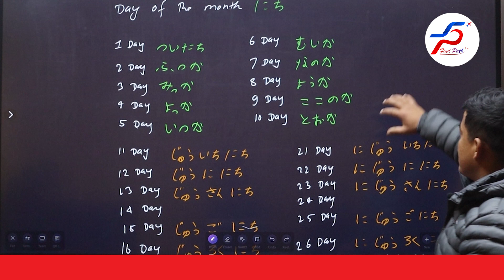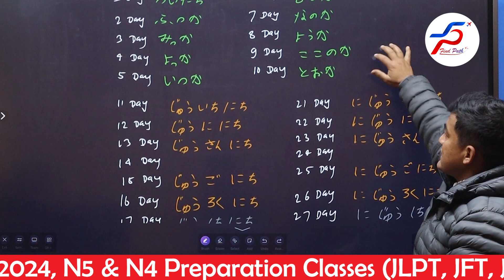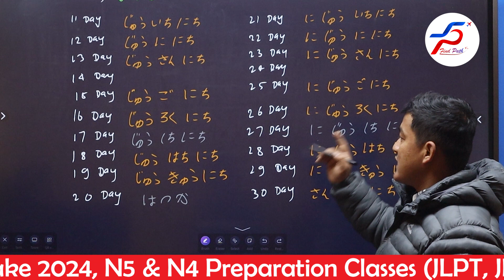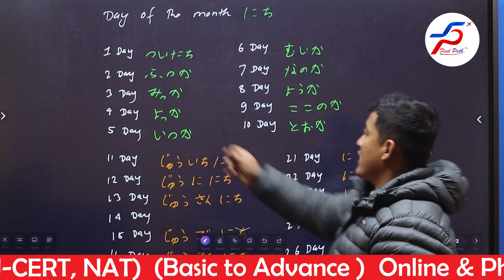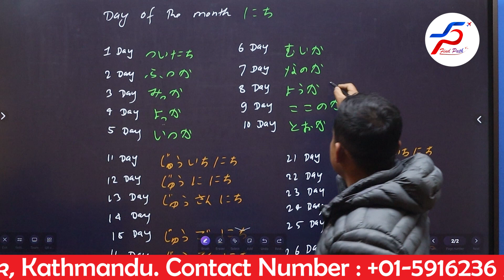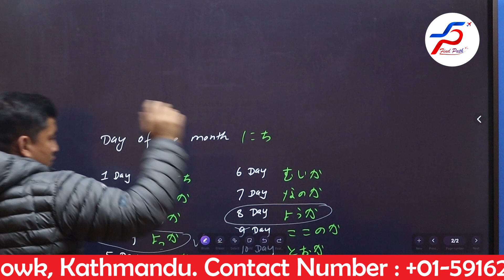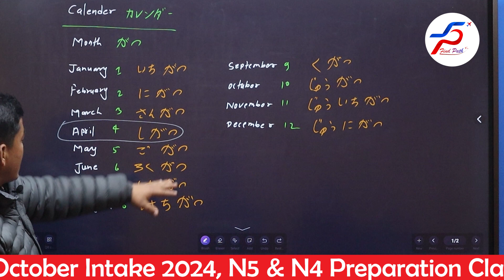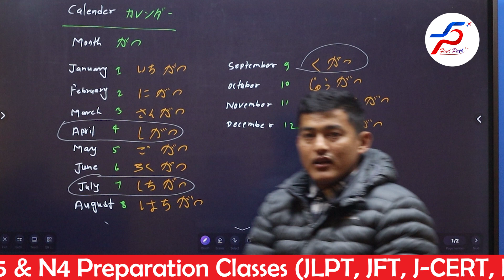जापानिज भाषा बाट दिन र महिनाको उच्चारण कसरी गर्न सिकौछौ | Telling the Day and Month in Japanese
Let's learn how to say month in Japanese
हामी तपाईंलाई सरल र सजिलो तरिकामा सिकाउने प्रयास गर्दैछौं यस पाठमा जापानी मा दिन, महिना सिक्न चाहनेहरूलाई मद्दत गर्दछ।

🇯🇵✈के तपाईं जापान मा आफ्नो भबिष्य बनाउन चाहनु हुन्छ ।  🇯🇵✈
🇯🇵✈Hurry Up! Seats are open 🇯🇵✈
🇯🇵✈Reserve your seats as soon as possible.🇯🇵✈

✅Minimum 12 Pass can Apply
✅Low Tuition Fee
✅High Visa Acceptance Ratio
✅Any Faculty/Stream can Apply
✅Documentation/Processing/Counselling
✅School, College and City of your choice
✅Reasonable Gap can be Accepted
✅Basic Japanese Language (N5) will be entertained
✅ After Graduation, you can convert into Working VISA
✅Dependent can Apply

❗Features❗
 👉Japanese Language Class by Japan Return Teacher (Sensei)
 👉Documentation by Expert Team
 👉Career Counseling by Expert/Proficient Counselor
 👉Unlimited Schools & Colleges
 ✍Hurry Up! and Reserve yours' Seat as soon as Possible

" 𝐃𝐫𝐞𝐚𝐦 𝐁𝐢𝐠, 𝐋𝐞𝐚𝐝 𝐰𝐢𝐭𝐡 𝐀𝐫𝐲𝐚"

Our services:
🌐VISA PROCESS
🇯🇵Japan 🇨🇦 CANADA 🇦🇺 AUSTRALIA
🇬🇧 UK 🇩🇰 DENMARK  🇺🇲 USA

📍 IELTS Academic Test
📍 IELTS General Training
📍 IELTS UKVI
📍 IELTS Life Skill A1
📍 German classes
📍Korean Classes
📍Japanese classes

🏘 Chabahil-Chowk, Kathmandu
(From Chabahil chowk towards Chuchepati, just after 3rd building from Chabahil Plaza,above Kamana Bikas Bank)